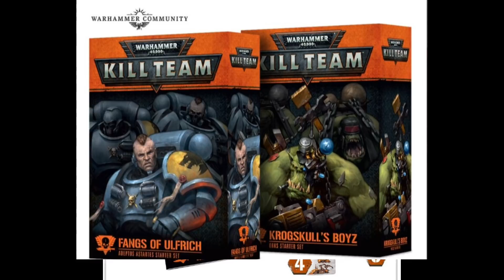40k News: Warhammer 40000 Kill Team Officially Announced.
The completely new version of Warhammer 40k Kill Team has just been announced on the Warhammer Community site and it looks really really cool.
Let's take a look see.